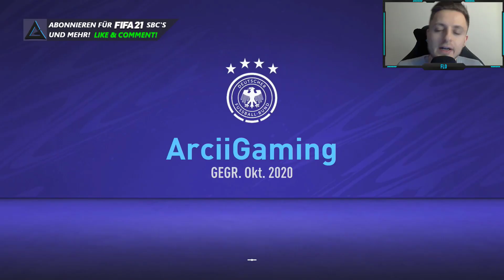Y21_S4_HLWL3_GROUP! 😂🔥 FUCHSBAU SBC! & WEEKEND LEAGUE PLUS OBJECTIVE! | FIFA 21 ULTIMATE TEAM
►►FIFA 21: FOX IN THE BOX SBC! MEGA WEEKEND LEAGUE PLUS OBJECTIVE! NEW WEEKEND LEAGUE PLUS PLAYER PICK OBJECTIVE! FUCHSBAU SBC! vom 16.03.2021 - GERMAN/DEUTSCH - FIFA 21 SBC! FUT 21 (Billig/Einfach/Schnell) LIVE SBC! FUCHSBAU SBC / BELOHNUNG w/ MEGA PACK! NEXT FIFA 21 UCL LIVE SQUAD BUILDER CHALLENGE IN MÄRZ 2021! -- NEW 25K PACK PUZZLE SBC MIT / DYNAMISCHEN SPIELERN IN PACKS / KOMPLETTES FUT BIRTHDAY TEAM BALD IN PACKS / DAILY CHAMPIONS LEAGUE PUZZLE SBCS! -- NEXT UCL PUZZLE SBC! - FIFA 21 Ultimate Team – MEISTERE DIESE FUCHSBAU SBC FÜR EINEN BONUS! HOW TO START ULTIMATE TEAM SQUAD BUILDING CHALLENGES! 16/03/21! 50K SET! 55.000 COINS PACK! BILLIGER KANNST DU DIE FUCHSBAU SBC NICHT ABSCHLIEßEN! MIT DIESEN TIPPS UND TRICKS SCHAFFST DU JEDE SBC! WEEKEND LEAGUE PLUS ZIELE! 25K PACK FOR FREE!

►►Unser Setup:
►Monitor 2x